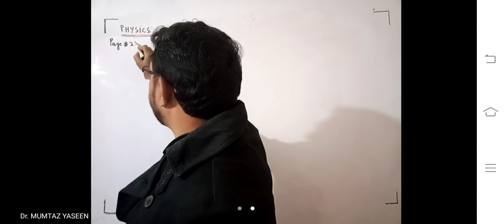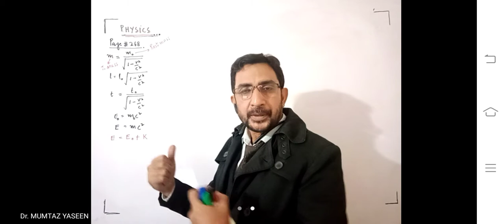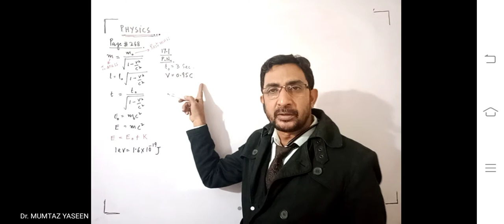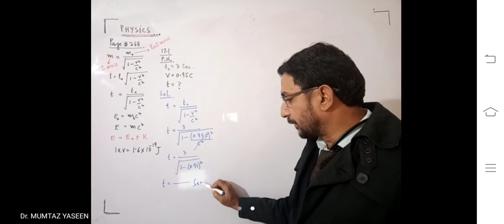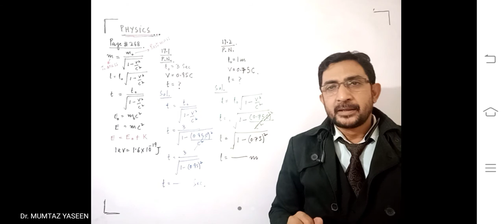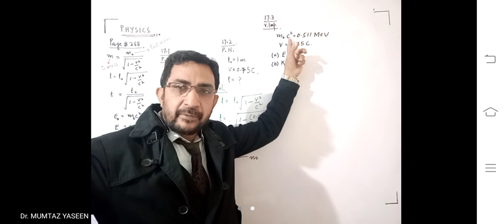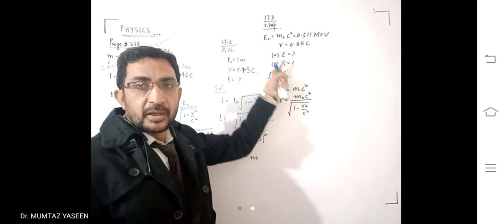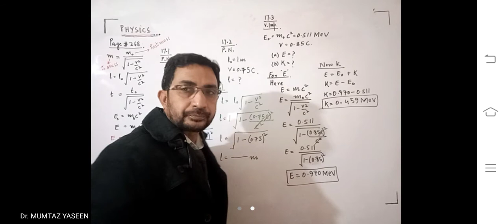17.1, 17.2, 17.3 ... Special Theory of Relativity.